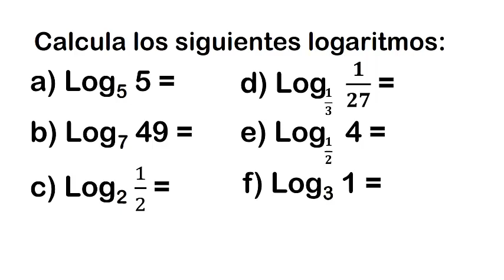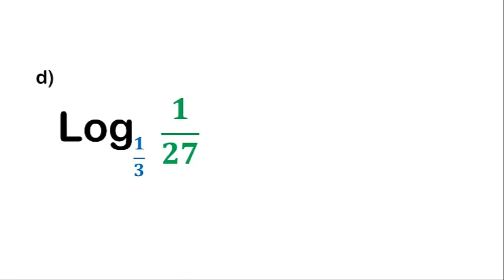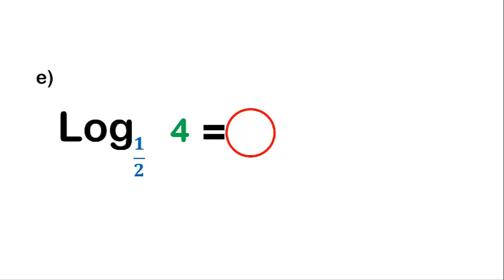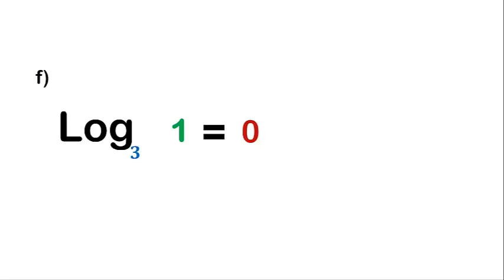LOGARITMOS. DEFINICIÓN (TAREA RESUELTA)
El profesor Adrián resuelve los ejercicios de Logaritmos que habían quedado de tarea en el video anterior